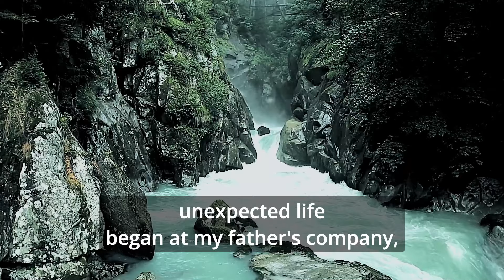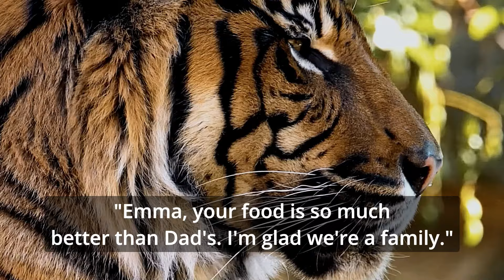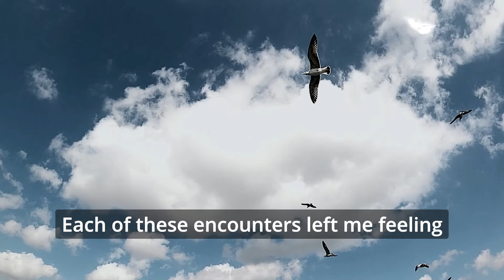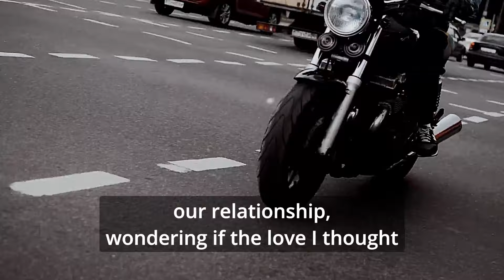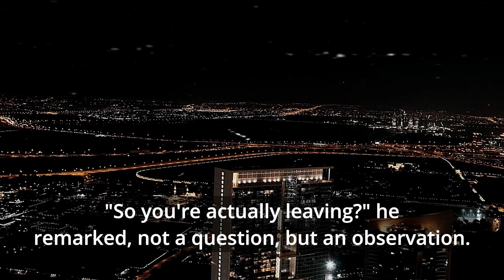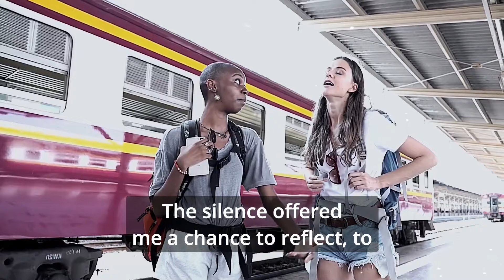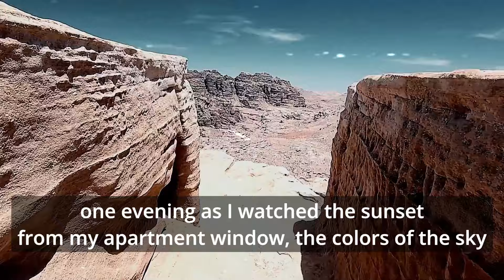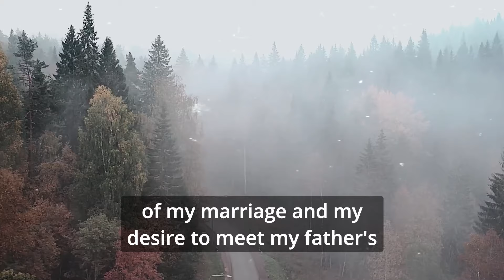📖💔My Husband & Stepchild Packed My Belongings & Kicked Me Out Of My Home. Me: You'll Regret This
Betrayal, forgiveness, and the search for happiness: Olivia Butler overcomes marital trials to find true love and harmony.
Your thoughts and comments are eagerly awaited.

We appreciate your support immensely!